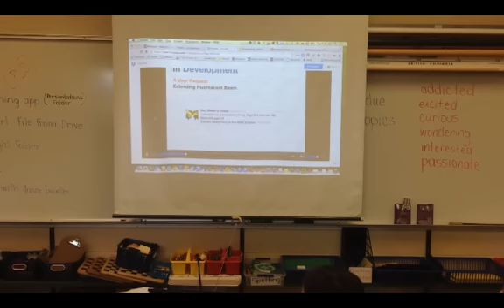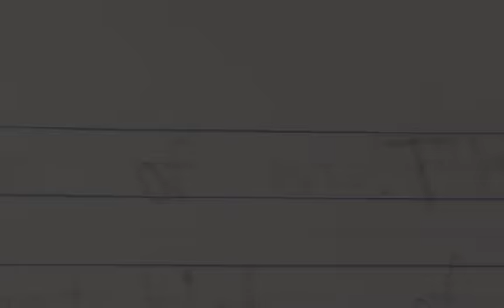Connor's Idea For Explain Everything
A student in my Grade 3/4 class gets his idea included in the Explain Everything app for iPad. His idea, his reaction when he found out they included it, sharing it with his class, and his reflections.